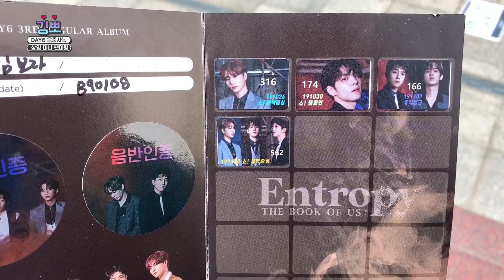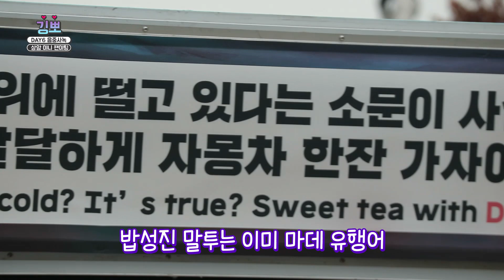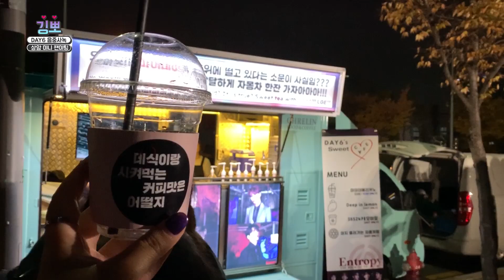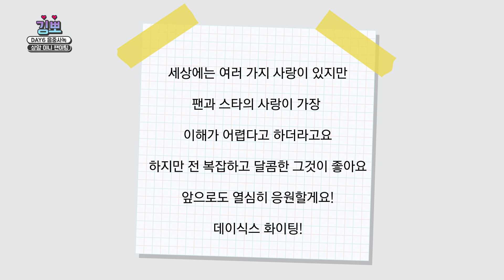[깅뽀]191102 DAY6 데이식스 음악중심 사전녹화 / 데이식스 미니 팬미팅 마이데이 브이로그 ( DAY6 MINI fan meeting / sweet chaos )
(화질 개선이 안 되어서 다시 올렸습니다 / 영상은 다 HD입니다)
미니 팬미팅이라니 ㅠㅠ 데이식스 너무 멋져 ㅠㅠ
흑흑 진짜 2주 너무 빠르게 지나가는 거 아닙니까?
조만간 다시 만난다고 하니 기다립니다 존버합니다!